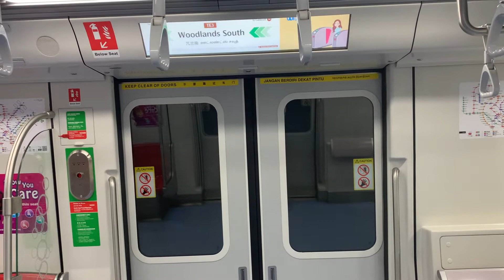Thomson East Coast Line Train ride from Woodlands (NS9/TE2) to Woodlands South (TE3)